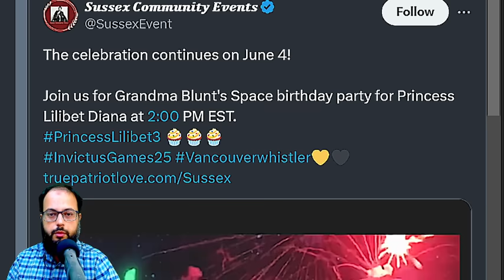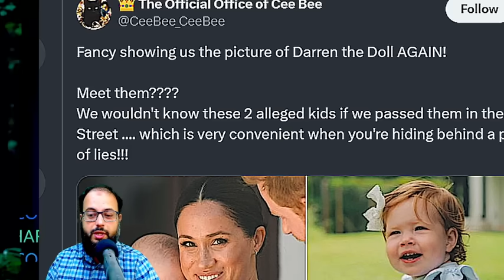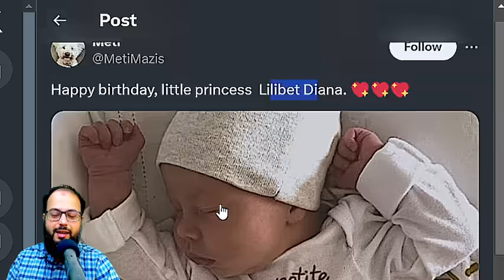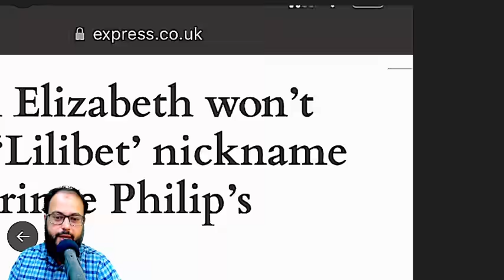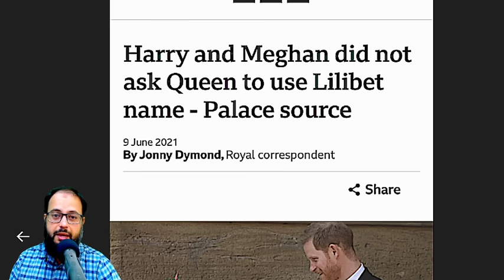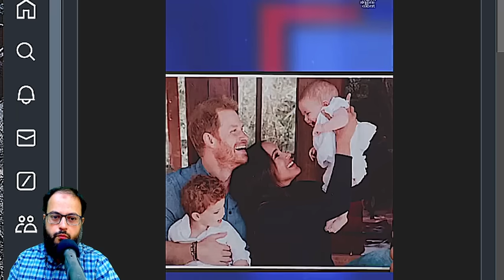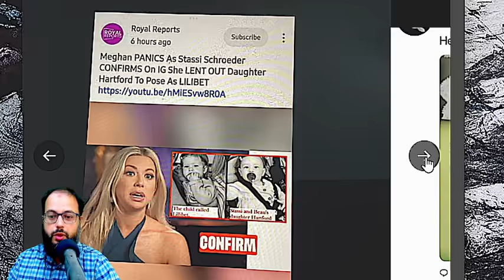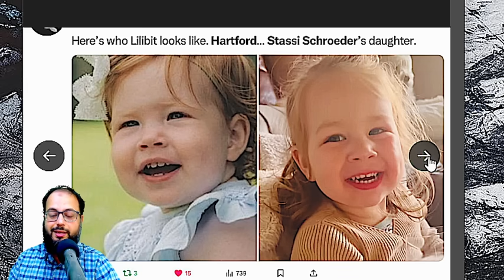Meghan PANICS - Lilibet's FAKE Photos Resurfaced before her Birthday - Will Palace do DNA Test Now?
Welcome to another Episode of British Royals Rise- Story of Meghan, Harry, Netflix, Spotify, Trevor, Prince Andrew, William